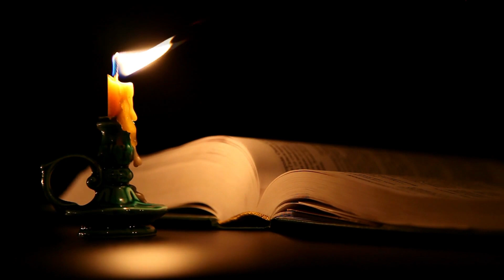Snažna poruka o Hristu kao prijatelju